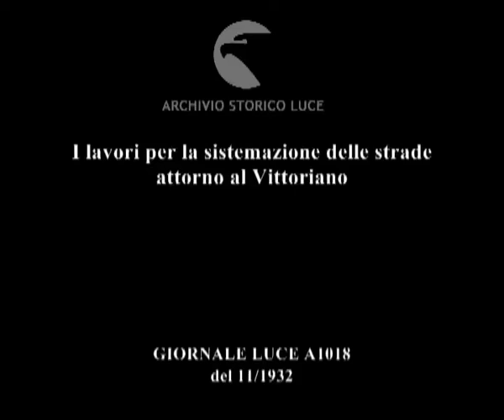I lavori per la sistemazione delle strade attorno al Vittoriano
Descrizione sequenze:Roma ; la zona dietro piazza Venezia vista dall'Altare della Patria ; inquadratura tra i raggi di marmo di una ruota di carro ; il monumento a Vittorio Emanuele II visto dall'alto, sullo sfondo degli spazi sottostanti dopo lo sventramento ; particolari dell'Altare della Patria visti dal basso ; panoramica sullo spazio intorno: gruppi di operai al lavoro, ponteggi ; un grosso pino viene trasportato, poi viene messo a dimora e tirato su con delle funi ; altri pini già piantati tra i ruderi ; la zona degli scavi, verso la Basilica di Massenzio, e panoramica dall'alto in direzione di piazza Venezia ;